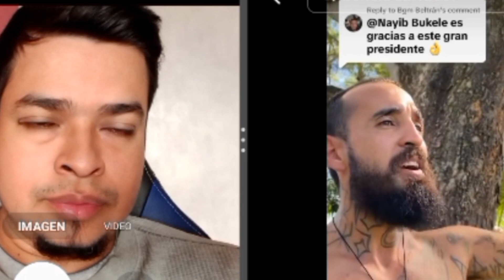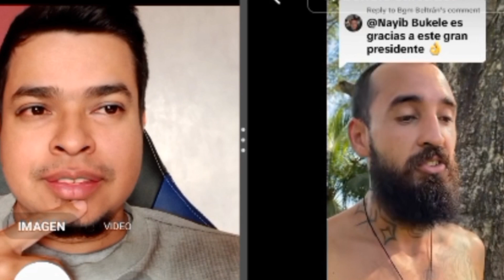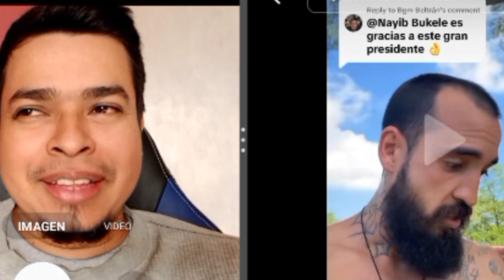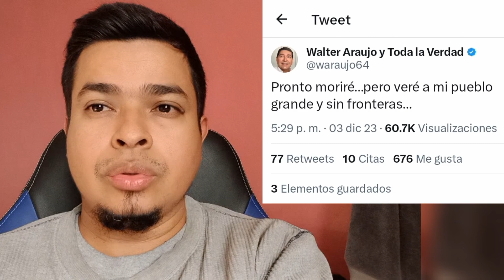Mexicano en El Salvador Sintió el Verdadero Terr0r | Walter Araujo Se Retira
Esperemos que Todo Salga Bien